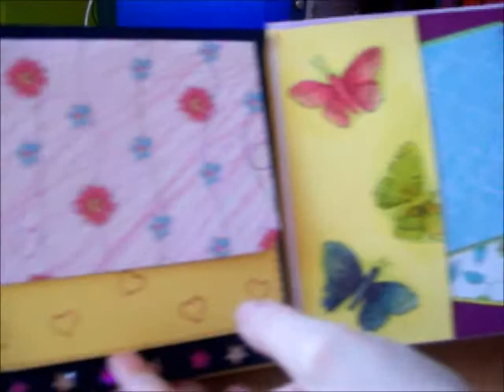once upon a time butterfly envelope mini.wmv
i used the papertowel technique throught the entire album . I used simple empelishments I made

song : photograph - Nickelback